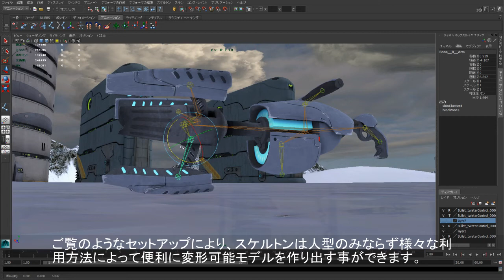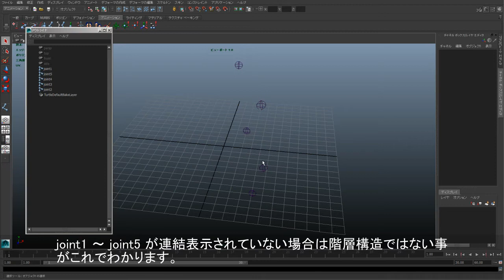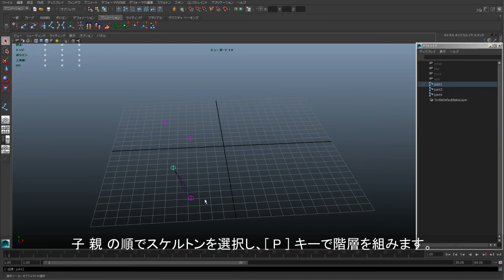21. キャラクターアニメーション：スケルトンの概要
Maya LTでは強力なキャラクターアニメーション機能を持っています。キャラクターアニメーションに欠かせないスケルトン構造に関して解説します。